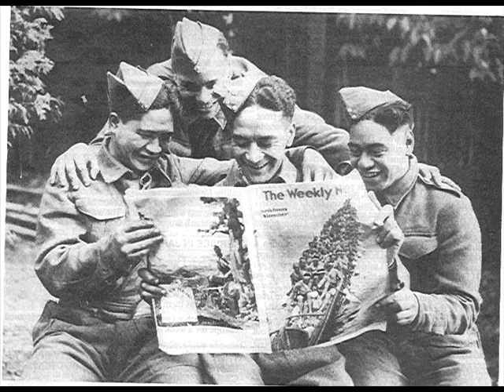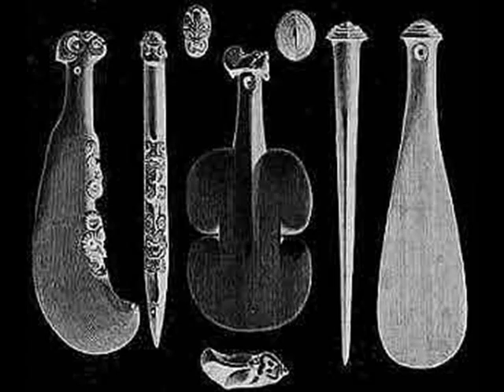Tui Teka "Maori Battalion Trilogy"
Maori Battalion Trilogy a) Te Piriti b) Maori Battalion